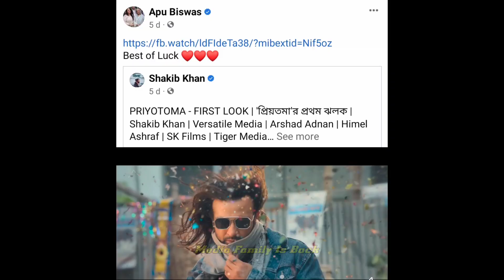কোরবানি কোরবানি গানে শাকিবের লুক দেখেই সিনেমার প্রোপোজাল অপু বিশ্বাসের।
প্রিয় দর্শক,,
শাকিবের প্রিয়তমা ছবির কোরবানি কোরবানি নামের টাইটেল গানে শাকিবের লুক দেখে মুগ্ধ হয়েছেন অপু বিশ্বাস। অপু তার লালশাড়ি সিনেমার সাথে শাকিবের এই প্রিয়তমা ছবির প্রচারণা করছেন। যেটা থেকে অনেকেই আগ্রহ প্রকাশ করছে যে আগামীতে শাকিবের সাথে পর্দায় অপুকে দেখতে চাই। আর তার উত্তরে অপু জানিয়েছেন শাকিবের সাথে কাজ করতে তার কোন আপত্তি নেই। তাই তার বিস্তারিত এই ভিডিও থেকে জানতে পারবেন।

This is completely informative contents...

For Bangladeshi contents:
This channel may use some copyrighted materials without specific authorization of the owner but contents use here falls under the "Fair  Use" as described in The copyright act 2000 law No. 28 of the year 2000 of Bangladesh under chapter 6, Section 36 and Chapter 13 Section 72.